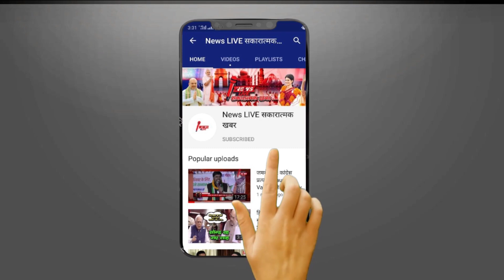अरे ये क्या BSP सुप्रीमो Mayawati ने दे डाली INDIA गठबंधन को नसीहत - बोली राजनीति में कब किसको !जाने